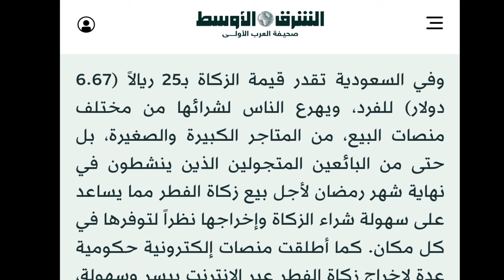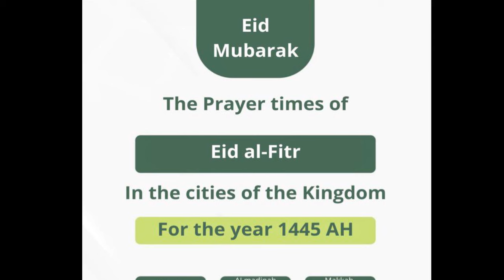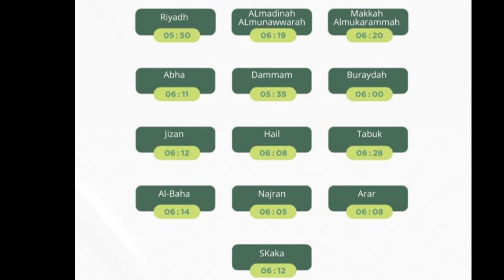सऊदी रहकर ईद का फितरा | Eid 2024 | Eid Ul Fitr | Zakat | Saudi Eid । ईद मुबारक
भाई इस वीडियो से नमाज़ को मत जाना प्लीज | Eid 2024 | Eid Ul Fitr | Zakat | Zakat ul Fitr | Saudi Eid

eid mubarak
eid murak song
eid aayi mera yaar nahi aaya
eid news 2024 saudi arabia
eid
eid ka chand 2024
saudi arab mein eid kab hai
saudi eid ul fitr 2024
saudi mein eid kab hai
saudi mein chand dikha 2024
saudi arab
saudi arabia news
saudi arab live